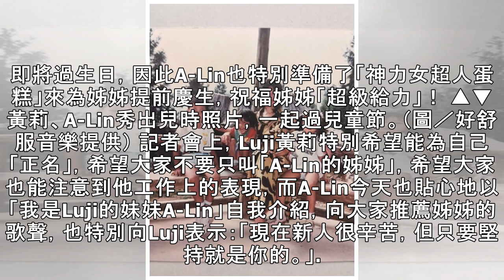A-Lin親姊姊超辣！ 「名模身材」穿球鞋就有九頭身